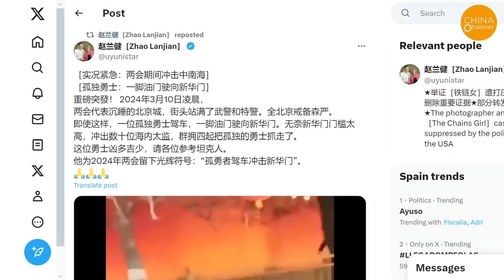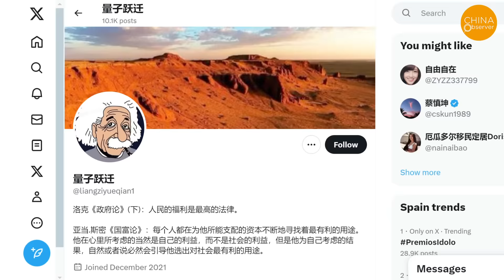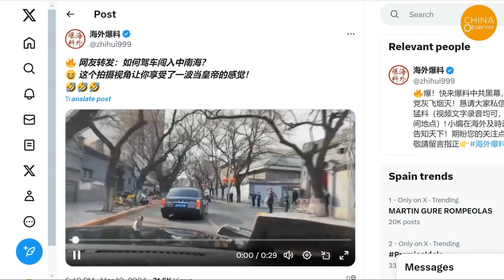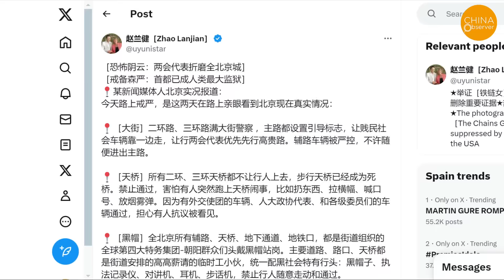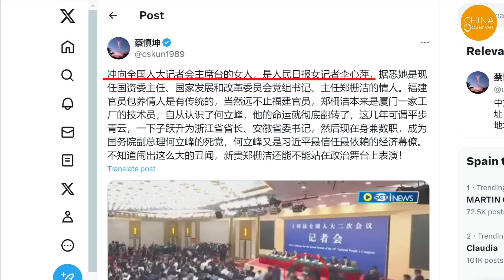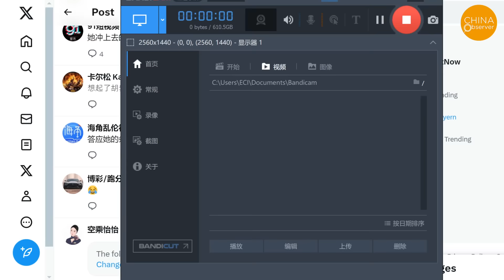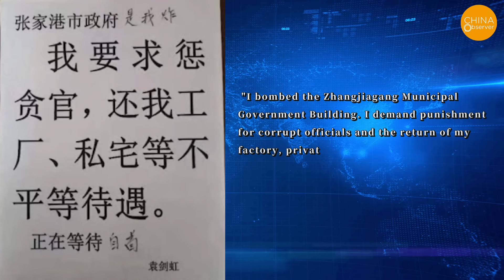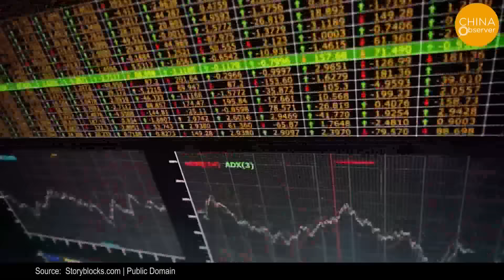3 Sudden Incidents, People No Longer Fear the CCP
As the Two Sessions of the Chinese Communist Party (CCP) concludes, a video circulating on the internet has shocked both domestic and international audiences. A black car rammed into the main entrance of Zhongnanhai, the government compound in Beijing. A man's voice could be heard, shouting "Communist Party, the murderers!" As the camera zooms in, a group of security personnel and armed police are seen carrying the driver away. The incident took place just one kilometer away from Xi Jinping's office. This 30-second-long footage went viral online.